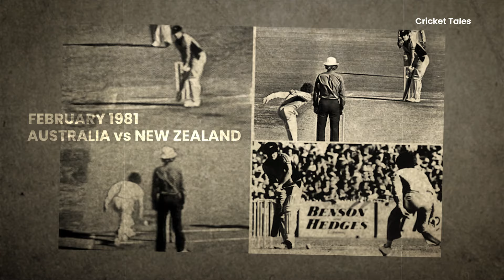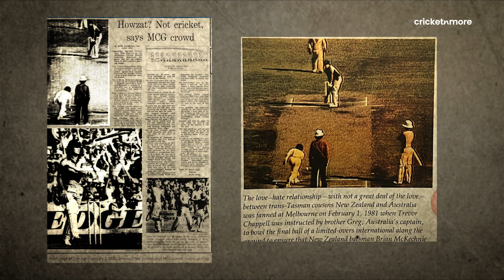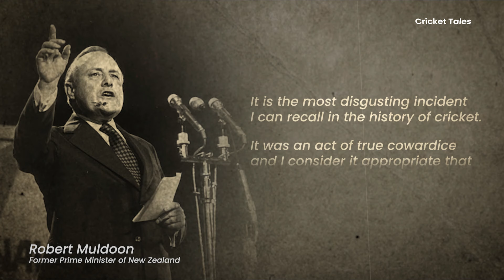Cricket Tales - Underarm Bowling Incident | 1981| AUS vs NZ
Cricket Tales With Yasser Usman (Ep.3):The Most Disgusting Incident In The History Of Cricket.
The infamous "Underarm bowling incident" during Benson and Hedges World Series Cup match between Australia-New Zealand at MCG in 1981 was criticized by the Kiwis' Prime Minister, Robert Muldoon who said, “the most disgusting incident I can recall in the history of cricket”.
New Zealand needed six runs from the last ball of the final over, the Australian captain Greg Chappell instructed his bowler (and younger brother) Trevor Chappell to deliver the last ball to batsman Brian McKechnie underarm along the ground. It was done to ensure that New Zealand were unable to achieve the target. Trevor Chappell did so, and Australia won the match. The outrage caused by the incident eventually led to an official amendment to the international laws of cricket to prevent it from occurring again.
🏏 Stay updated with the latest Cricket match news, stories, tales, trivia, records.